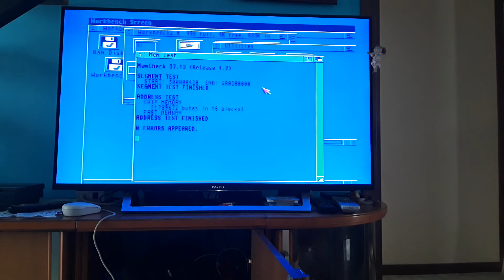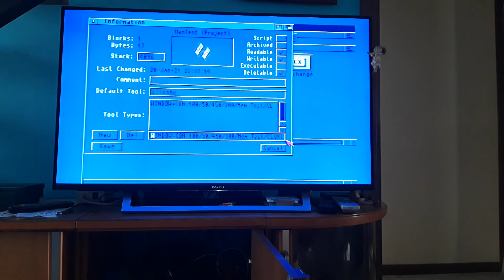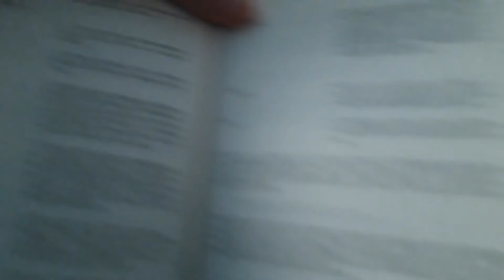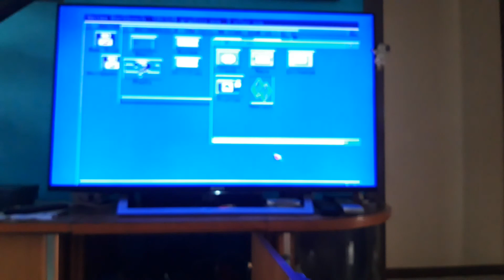Amiga 600 only 1 Mb Chip expansion Test , Part#3